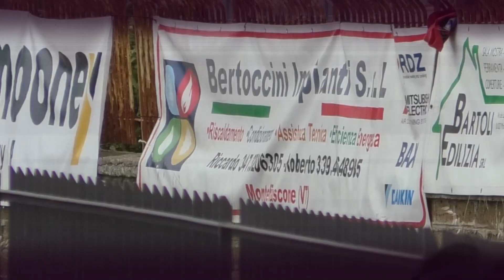Lago-Montefiascone 2021 | Gianluigi Carelli | Alfa Romeo 33